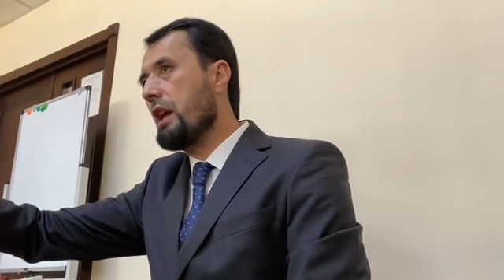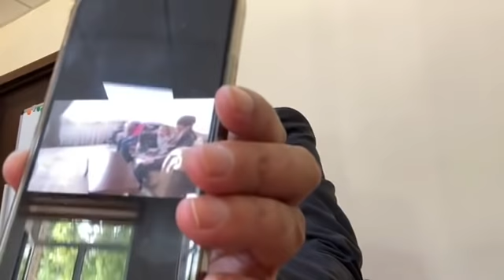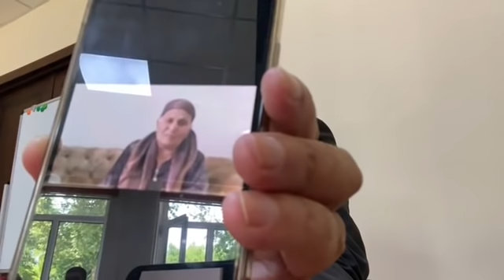ТУЗИНИ ЕБ, ТУЗЛИҒИГА ТУПУРГАН ХОИН БОБОМУРОД АБДУЛЛА КИМ? - АБРОР МУХТОР АЛИЙ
2.Қуръон ва суннатни ўрганиб амал қилиш.
3.Исломий маърифат таратиш.
4.Cалафи солиҳ–улуғ мужтаҳидларга эргашиш.
5.Кенгбағирлик ва биродарлик руҳини тарқатиш

"Аброр Мухтор Алий"нинг барча юкланган видеолари ҳимояланган.
Ушбу видеони бошқа каналларга юклаш таъқиқланади.
Ҳурмат билан "Turan СMS Media" ©